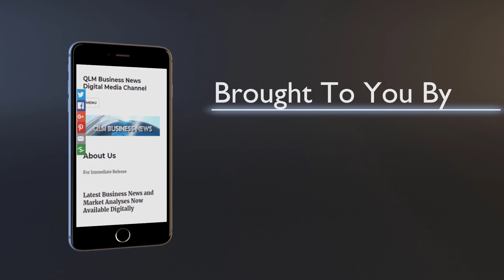Currys Rejects £700 Million Takeover Bid: Strategic Move or Missed Opportunity?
"US Investment Group's £700 Million Offer Spurned by Currys: What's Next?"
Explore the latest in business news as Currys, the renowned electrical goods retailer, rejects a £700 million takeover bid from US investment group Elliott. Join us to delve into the reasons behind this strategic decision and the potential impact on Currys' future. Stay informed about the evolving dynamics in the retail sector and the implications for London's listings market.